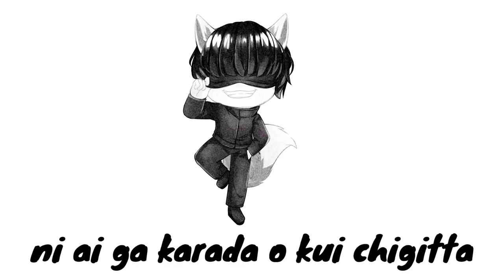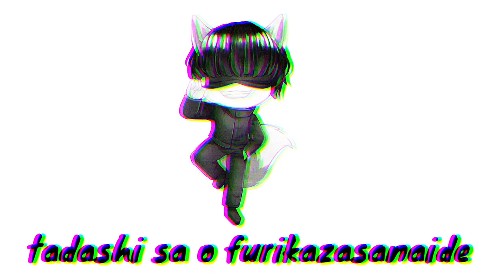Jujutsu Kaisen 0 Movie (Theme) -“Ichizu”┃Cover by Mauricio Zuniga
My very first Full Version Cover😭 Took me so long!!

Song- “Ichizu” One Way by King Gnu
Cover by Mauricio Zuniga

Tools for the Song:

Software: Pro Tools

Instrumentals by @Curse
Mixed By Lakis
Vocals by Mauricio Zuniga